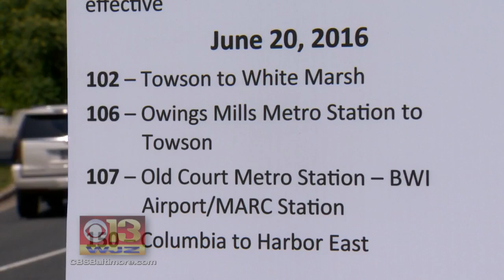MTA Launches New Bus Routes Around Baltimore Suburbs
- Today marks the start of Governor Larry Hogan's makeover of the Maryland Transit Administration's bus routes.